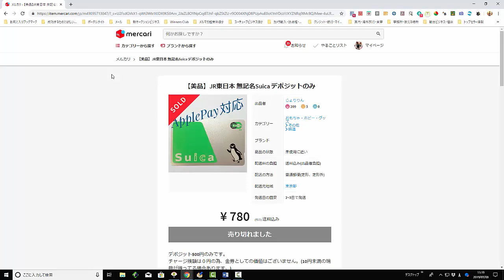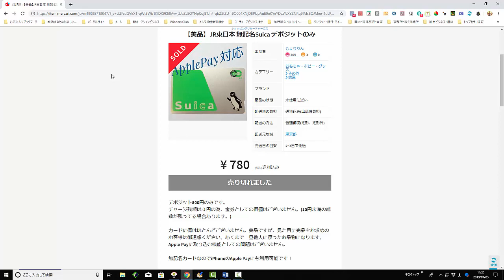【メルカリ】『suica』という検索ワードで出品検索してみた！！『こんな簡単にお金を稼げるなんてびっくり仰天ですｗｗｗ』